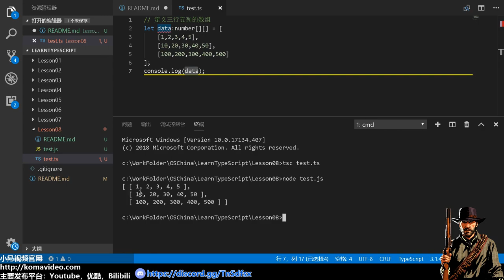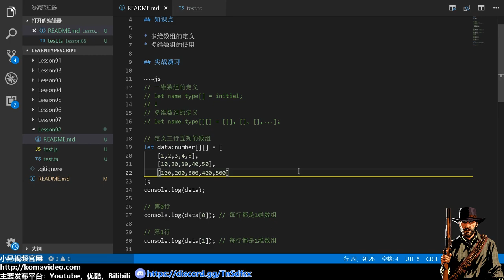08★TypeScript入门与理解★多维数组的使用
08★TypeScript入门与理解★多维数组的使用